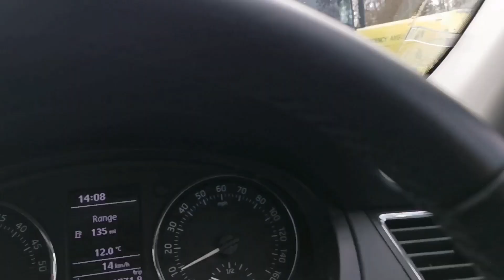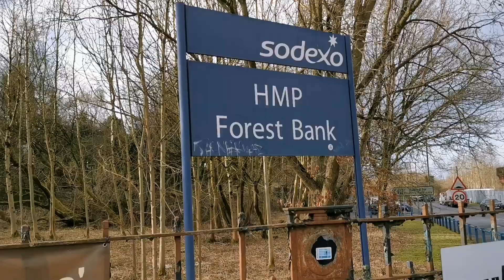I GOT THIS ONE TOTALLY WRONG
Filmed on location at HMP FOREST BANK

Bank transfer
ACC 13011976
SORT 08-92-49

Bitcoin:
3Ciu91EHbcjim8MCfXPGtFqojzhsB7wvSr